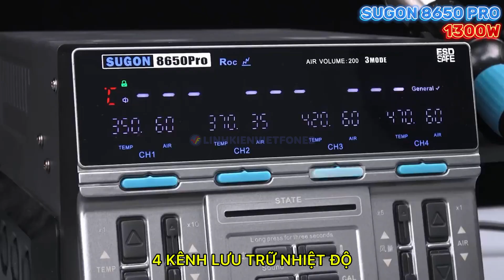MÁY KHÒ SUGON 8650 PRO - 1300W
Hoặc gửi tin nhắn qua fanpage: Linhkienvietfones.vn
⏰TGLV : T2-T7 (9h30-19h) || CN (9h30-14h)
📌Địa chỉ : 207/19 đường 3 tháng 2, P11, Q10, HCM